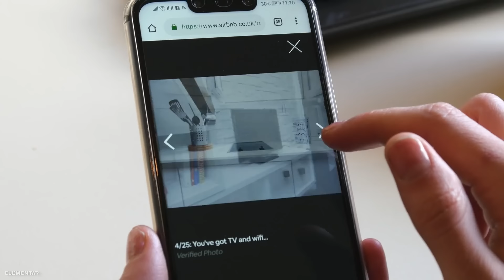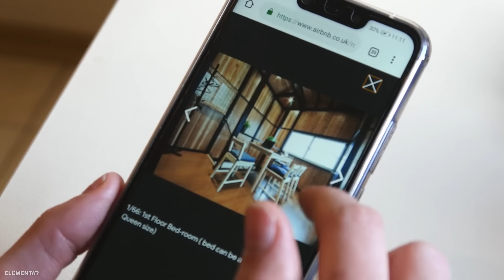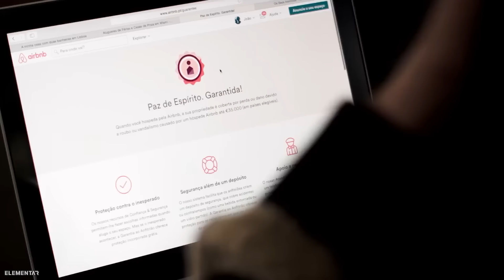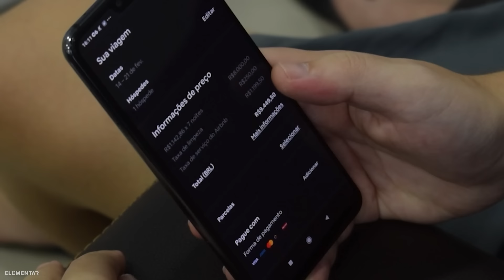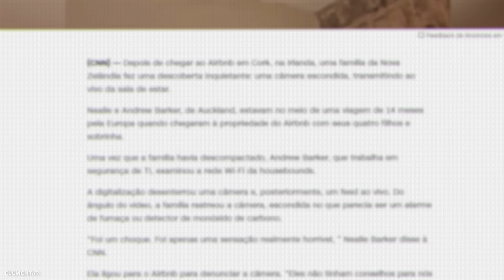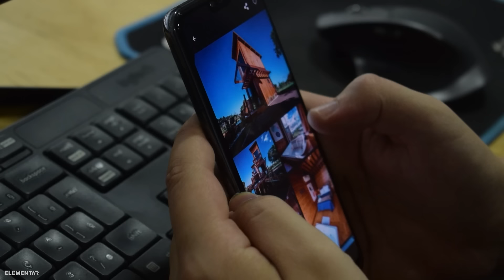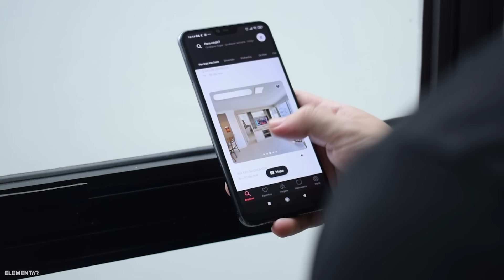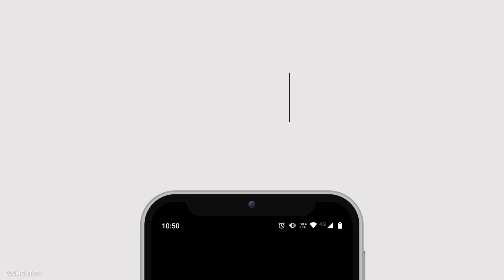O que está Acontecendo com o AirBNB?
🗝️ Aula Grátis - De 0 a 100 mil inscritos no YouTube usando o Algoritmo Humano

Quando surgiu o AirBNB ele foi dado como o futuro das acomodações, botando medo nas redes hoteleiras. Mas nos últimos anos esse jogo virou, e quem parece não estar nada bem é o próprio AirBNB...

[MAIS AULAS GRATUITAS]
🧪 Aula Grátis - Como fazer de 2 a 5 Mil reais por mês como um Alquimista Digital
🧠 Aula Grátis - Como usar a Nova IA do YouTube pra alcançar 100 mil inscritos

0:00 Já deu LIKE no Vídeo?
02:00 Tradicional vs moderno
05:04 Preço caro e acomodações suspeitas
08:34 O bom e velho hotel